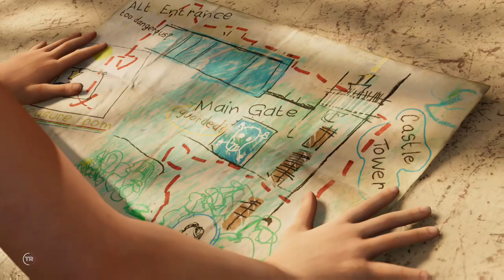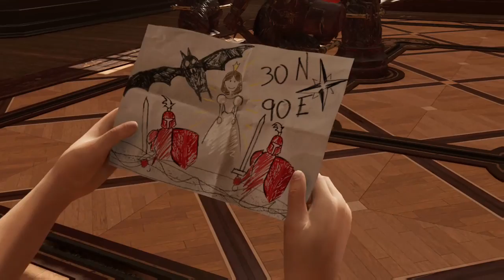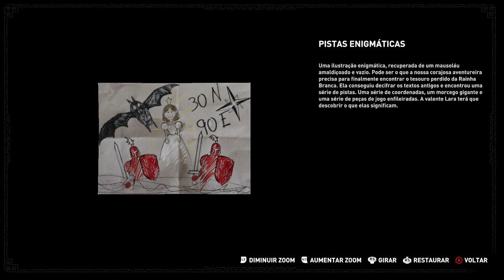shadow of the tomb raider #2